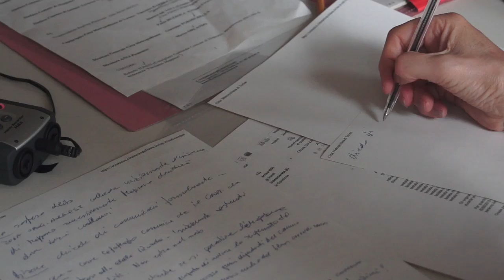Un tavolo di concertazione per Mappano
La Città metropolitana di Torino ha istituito un tavolo di concertazione per la continuazione dei servizi comunali ai mappanesi